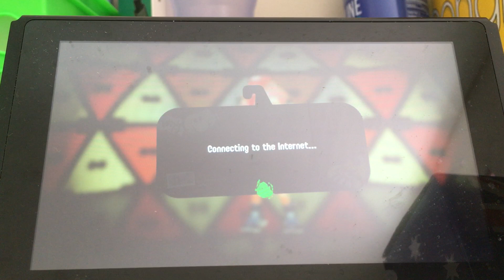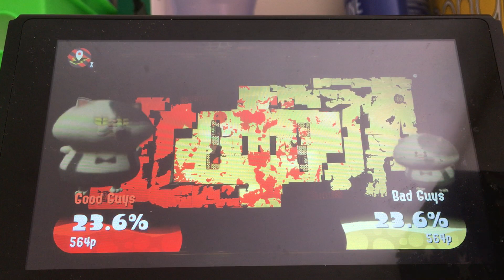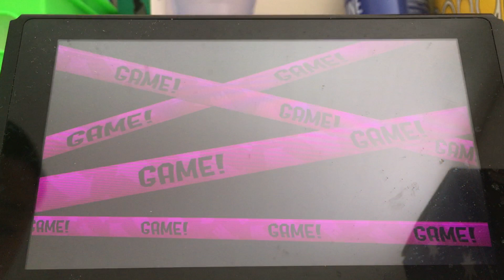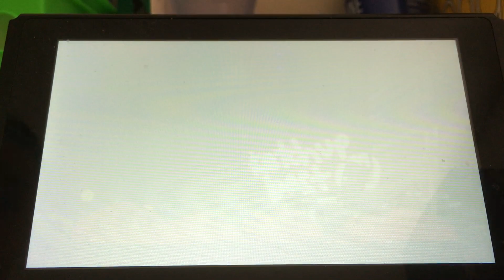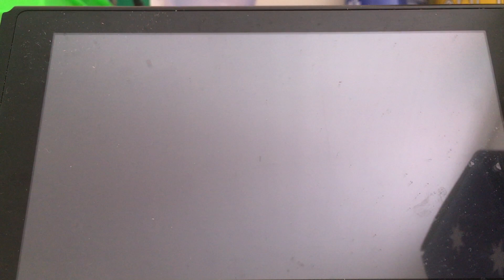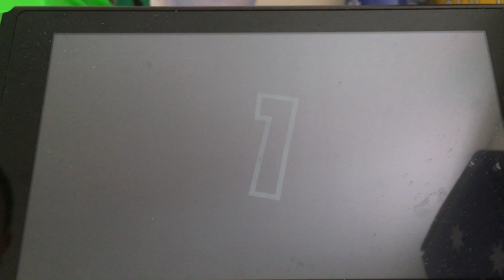Splatoon 2 Mayo vs Ketchup Splatfest - Road to Ketchup King (Part 4)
When you discover Team Mayo YouTube streamers has lost a lot of 10x Battles.